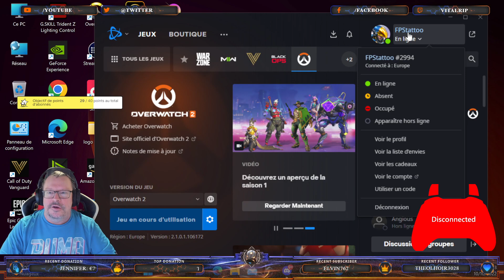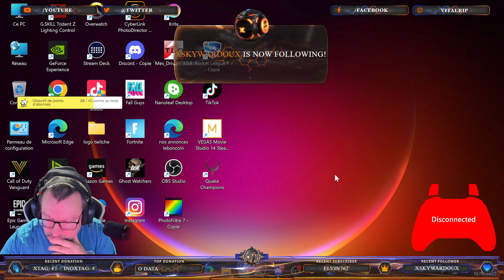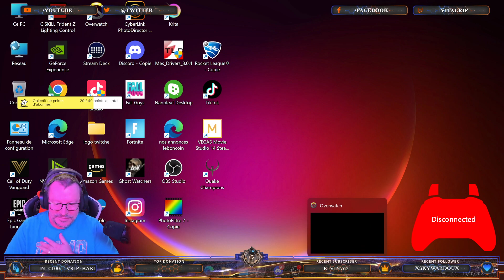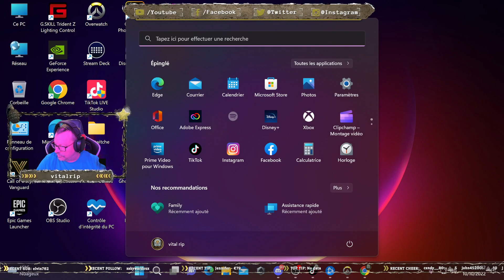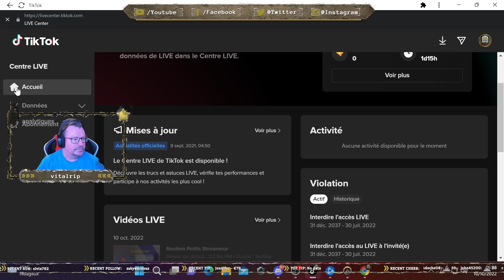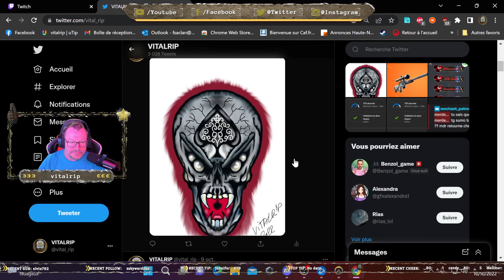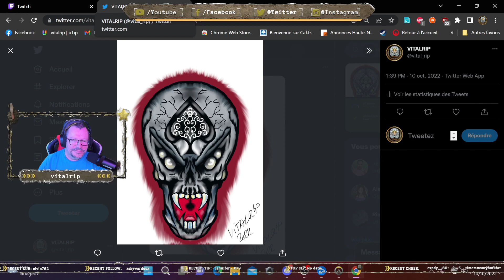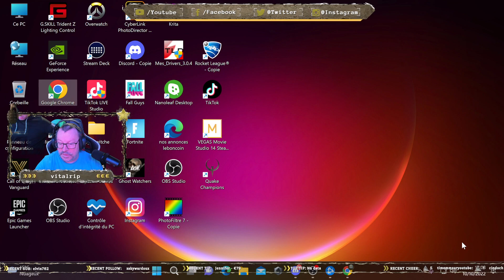je test overwatch 2 pour la premier fois